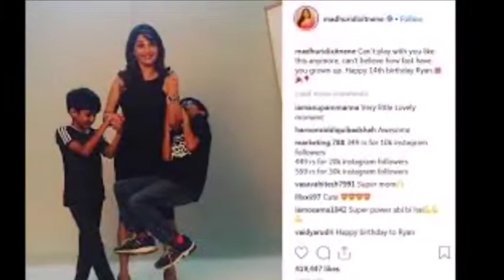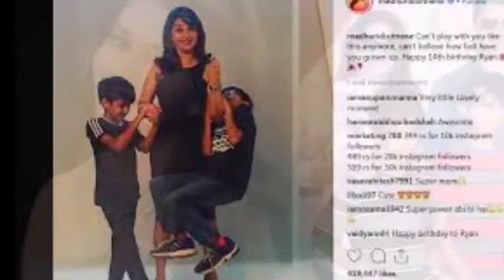बेटे के जन्मदिन पर भावुक पर हुईं माधुरी दीक्षित, लिखा बेहद ही प्यारा मैसेज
बॉलीवुड की धक धक गर्ल माधुरी दीक्षित इन दिनों खूब छाई हुई है। लाखों दिलों पर राज करने वाली माधुरी इन दिनों कमबैक कर चुकी हैं और अपनी फिल्मों से धमाल मचा रही है। हाल ही में अजय देवगन की फिल्‍म ‘टोटल धमाल’ से अपना शानदार कमबैक किया है, जिसमें उन्हें बेहद पसंद किया गया है। इसके अलावा वो जल्द ही फिल्म कलंक में भी दिखने वाली है। वहीं हाल ही में माधुरी ने अपने बेटे रायन का बर्थडे मनाया है। बेटे के बर्थडे पर माधुरी ने इंस्टाग्राम पर पोस्ट किया है। इस बर्थडे पर बेटे के लिए उन्होंने खास मैसेज लिखा।

माधुरी ने अपने बेटों की तस्‍वीर शेयर करते हुए लिखा, “इस तरह से अब तुम्हारे साथ मैं और नहीं खेल सकती। विश्वास नहीं होता कि तुम इतनी जल्दी बड़े हो गए। 14वें जन्मदिन की बधाई रायन। पिक्चर में माधुरी खड़ी नजर आ रही है। तो वहीं उनके दोनों बच्चे उनके हाथों पर लटक रहे है। ऐसे में साफ है कि वो बेटों से कितना प्यार करते है। बता दें कि 1999 में माधुरी की अमेरिका के एनआरआई श्रीराम नेने से शादी हुई थी।

माधुरी डॉ. श्रीराम नेने के साथ खुशहाल जिंदगी जी रही हैं। माधुरी को जिस प्यार की तलाश थी वो डॉ. श्रीराम नेने पर जाकर खत्म हुई। यहीं वो प्यार है जिसके लिए माधुरी ने बॉलीवुड में नंबर वन की पोजीशन को अलविदा कह दिया था। दिल का इलाज करने वाले डॉक्टर श्रीराम नेने ने माधुरी का दिल जीत लिया था और श्रीराम नेने की खातिर माधुरी सबकुछ छोड़ अमेरिका चली गई। अमेरिका से माधुरी सालों बाद फिल्म आजा नचले के जरिए वापस आईं।

लेकिन फिल्म कमाल नहीं दिखा पाई। इसके बाद वो फिर अमेरिका चली गई्। इसके बाद वो फिर से साल 2012 में वापस आईं और तबसे यहीं है। अब वो फिर से कमबैक कर चुकी है। हाल ही में कलंक से उनका लुक सामने आया है। उनके किरदार का नाम बहार बेगम है। फिल्म में माधुरी  के फैंस इस फिल्म में उनका मुजरा डांस देख सकेंगे।